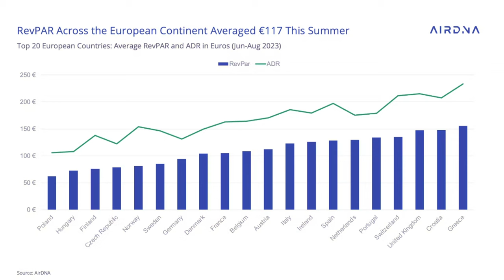La recette secrète pour une conciergerie airbnb réussie en 2024